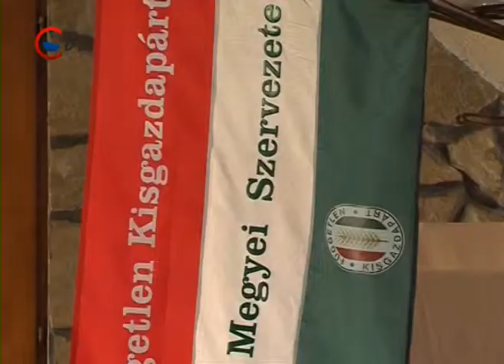2014 04 05 Ismertette programját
Kampányzáró gyűlést tartott Dedecsik Ferenc a Független Kisgazdapárt dunaújvárosi képviselő jelöltje. A rendezvény központi témája a pártprogram ismertetése volt.